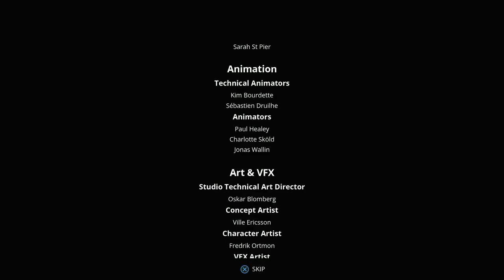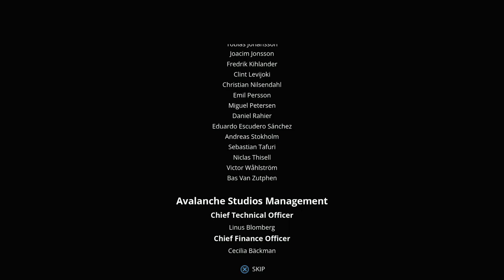GENERATION ZERO - PS5 Walkthrough - PART 23 - BEYOND THE CURTAIN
Beyond The Curtain